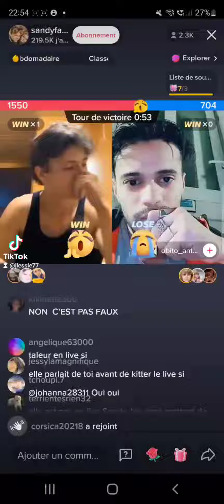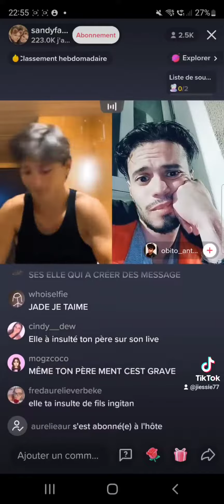14 mai 2022